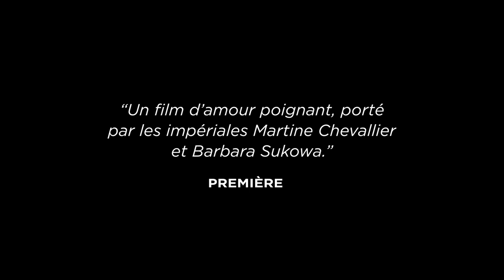DEUX de Filippo Meneghetti - En salles le 12 février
DEUX, un film de Filippo Meneghetti
Avec Barbara Sukowa, Martine Chevallier de la Comédie-Française et Léa Drucker

Nina et Madeleine sont profondément amoureuses l’une de l’autre. Aux yeux de tous, elles ne sont que de simples voisines vivant au dernier étage de leur immeuble. Au quotidien, elles vont et viennent entre leurs deux appartements et partagent leurs vies ensemble. Personne ne les connaît vraiment, pas même Anne, la fille attentionnée de Madeleine. Jusqu’au jour où un événement tragique fait tout basculer…